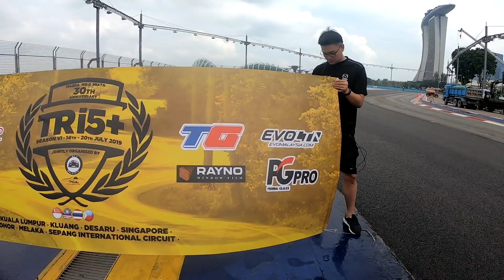Mazda MX-5 Miatas Bringing Ppl Together In Singapore | Tri5+ Day 4 | EvoMalaysia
Can you feel the loveeee in the air?